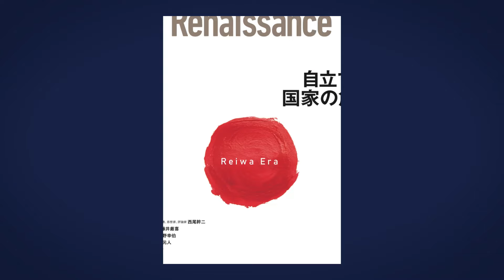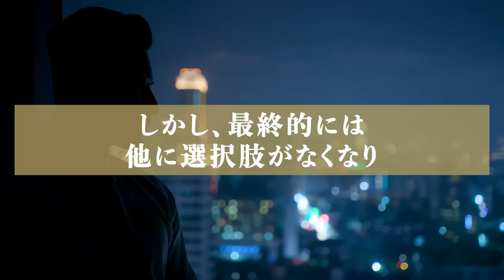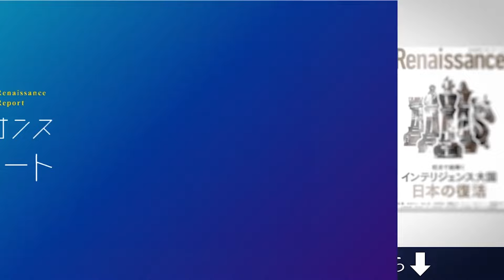【トランプは油断できない？】大統領選挙で油断できないトランプ陣営【国際政治学者・藤井 厳喜】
こちらの動画は、ルネサンス編集部で配信しているメールマガジンを動画化したものです。

‹著者紹介›
国際政治学者:藤井 厳喜

＝＝経歴一覧＝＝
国内外の大企業・投資家からも
信頼される国際政治学者

ハーバード大学大学院博士課程修了。
日本のマスメディアでは決して報道されない、欧米政府が扱うレベルの政治・経済の動向。

そして市民レベルの情報も踏まえて、文化、思想、宗教など多方面から分析し未来を的確に見抜く予測力は、内外の専門家から高く評価されている。

著書は第1作の『世界経済大予言』（1984年）以来、年間数冊のペースで出版され、70冊を上回る。

秘匿性の高い、年間22万円の会員制レポートは40年間毎月発行され、「正確な情報が命」とも言える、旧三井信託銀行、旧日興証券などの金融機関や大手企業・個人投資家を中心に、

「世界情勢を読み解くバイブル」として支持されている。

また、国連集会に派遣団として参加し、1999年、日米保守会議を創設。

その後、米ブッシュ政権との架け橋として、リチャード・アーミテージ元米国務副長官、
ロバート・ゼーリック世界銀行総裁（共に当時は民間人）らに掛け合い、
外交の裏側を取り仕切るなどの国際的・政治的な活動も行ってきた。
‹週刊ルネサンスレポート始動›
国際情勢・政治・国内問題・科学・医療・歴史問題など…幅広い分野の専門家たち20名以上が集結。一般人が手に入れることのできない独自の情報源を用いて、話題になっている重要なトピックやニュースについて、その裏側まで解説してもらいます。（毎週1回：20〜30分）

00:00 OP
00:06 先生の紹介
00:19 捏造された人気
02:25油断できないトランプ陣営
03:10 ED

最新号　vol.14「救国の英雄たち」〜国難を救った7人の素顔〜